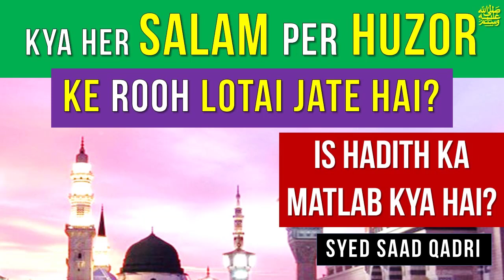kya her Salam per Huzor SAWS ke Rooh Lotai Jate hai